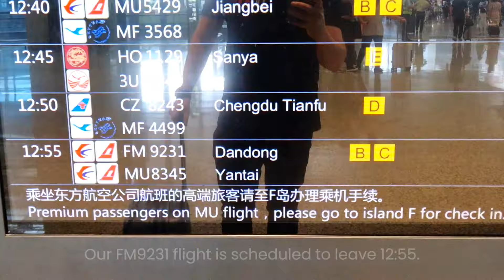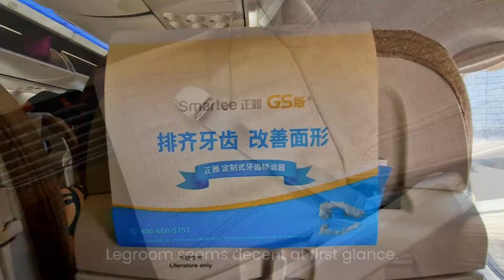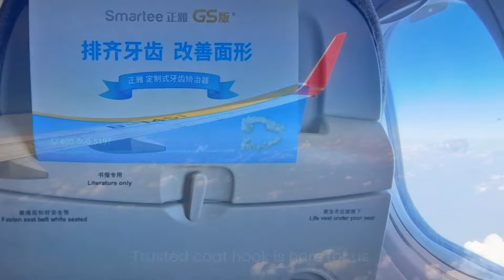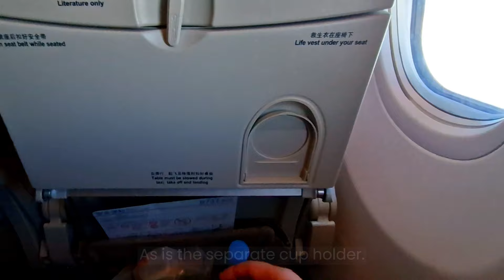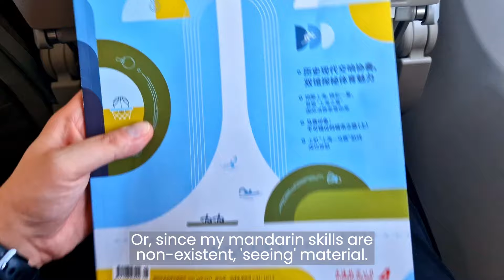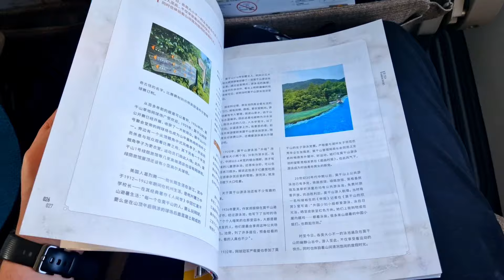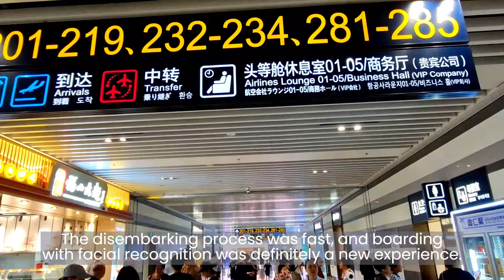Shanghai Airlines Flight Report | Shanghai (SHA) x Yantai (YNT) | Boeing 737-89P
🛫 Flight Report: Shanghai Airlines Boeing 737-89P – Shanghai to Yantai 🌍

Join me on this detailed flight report as I travel from Shanghai Hongqiao Airport 🇨🇳 to Yantai onboard a Boeing 737-89P with Shanghai Airlines! ✈️ In this video, I cover the full flight experience, from boarding at the bustling Hongqiao Airport to some amazing planespotting featuring Juneyao Airlines, China Eastern, and more. You'll get a glimpse of the cabin, onboard service, and the smooth takeoff and landing on this important domestic route in China.

Flight Highlights:
🌆 Shanghai Hongqiao Airport: One of the busiest and most centrally located airports in China.
🛫 Shanghai Airlines: A trusted carrier, part of the China Eastern Airlines group.
✈️ Planespotting: Enjoy a variety of aircraft on the tarmac, including Juneyao and China Eastern.
🛩️ Boeing 737-89P: A full review of this reliable aircraft, known for its smooth flights and efficient service.
🌊 Landing in Yantai: Yantai is a significant hub in Shandong Province, known for its thriving port and importance to the region’s economy, making it a key destination for domestic travel in China.

* FLIGHT INFORMATION *
Airline: Shanghai Airlines
Flight date: 22/Aug/2024
Route: Shanghai (SHA) - Yantai (YNT)
Flight number: FM 9231

* AIRPLANE INFORMATION *
Aircraft: Boeing 737-89P
Aircraft registration: B-1451
First flight date: 16/Jul/2017
Plane age: 7,1 years old
Aircraft configuration: twin engine narrow-body
Engines: 2 x CFMI CFM56-7B24

Timestamps
00:00 LIKE and SUBSCRIBE
00:19 Shanghai Hongqiao Airport
01:43 Boarding
02:25 Takeoff
03:45 Cabin Experience
06:15 Landing
08:25 Disembarking and Final Comments
09:08 SUBSCRIBE and LIKE